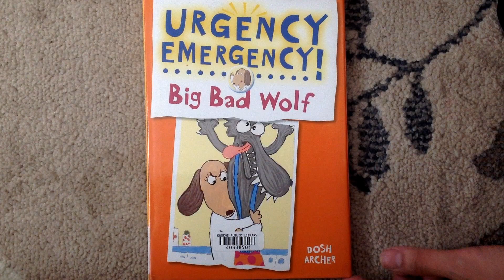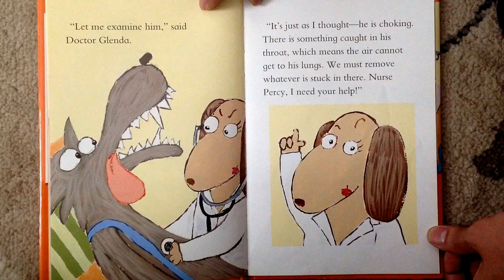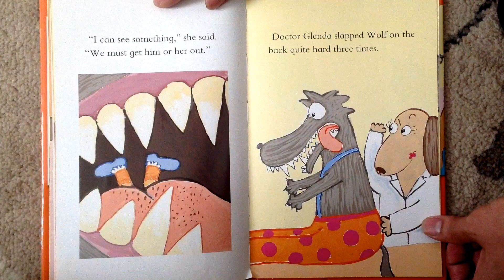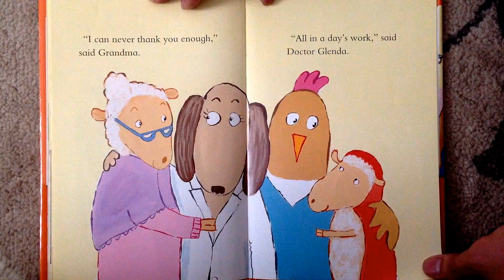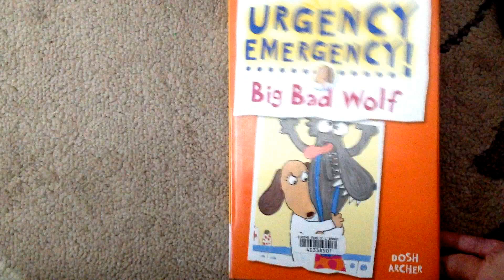Story - Urgency Emergency Big Bad Wolf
"Urgency Emergency! Big Bad Wolf!" for Lucas and Leia